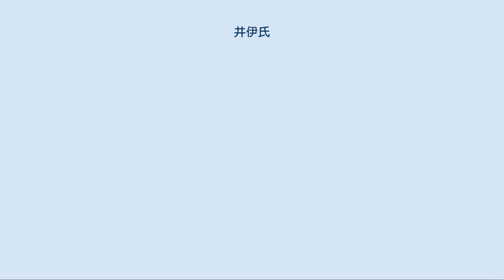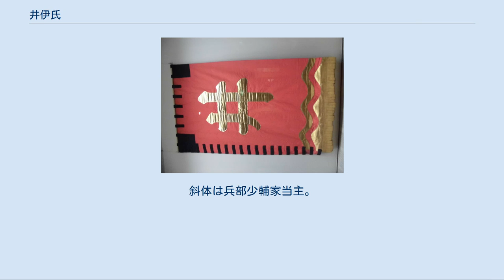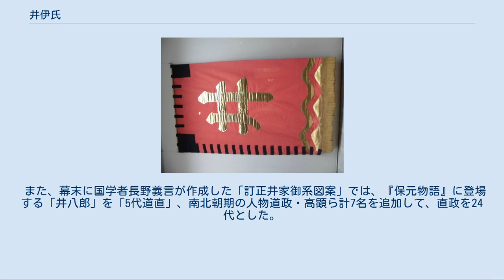井伊氏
井伊氏（いいし）は、日本の氏族。
近江国彦根藩の主家である。
近世大名としての祖・井伊直政は徳川家康に仕え、新参ながら若くして徳川家中最大の所領を与えられるまでになり徳川四天王に数えられた。
子孫も譜代大名中最大の石高を有し、幕府大老を輩出した。
 井伊氏は藤原北家の後裔（系譜上では藤原良門の息子である藤原利世の子孫とされる）として、江戸時代の『寛永諸家系図伝』で、公式に称しているが、『尊卑分脈』など優良な系図史料において藤原利世という人物がどこにも見えないため、藤原北家の後裔とするのは疑問が大きい。
おなじく藤原南家（為憲流工藤氏）の後裔とする説もあり、室町時代後期以来「藤原」を称している史料は現地に残っている。
 その他に継体天皇の後裔と称した越前国坂井郡の国造三国真人の系統である三国姓とする系図を記した説も存在するが、真偽の程は定かではない。
 祭祀学、考古学的な面からは、井伊谷川・都田川流域や浜名湖周辺には大物主神や水神を祀る神社が複数あること、大神、美和、小野等の地名が分布すること、神人部、神部、和爾、和爾神人部等の伴部が設置されていたこと、海神族に属する彦坐王の後裔である穂国造の設置と同時期に井伊谷の古墳群が出現すること、岩座祭祀や水神信仰の遺跡が分布すること、始祖の誕生説話に水が関連することなどから、実際の系譜は穂国造と同族と見られる浜名県主や初生衣神社社家の神服部連と同じ流れの氏族であったと見られる。
 井伊氏は中世に約500年間、遠江国井伊谷 の庄を本貫として治めたとされる。
 建治元年（1275年）京都若宮八幡宮社の再建に当たり、御家人に費用の捻出が求められた際、遠江国在住の井伊氏は3貫文の費用を提供した。
 南北朝時代、井伊道政は遠江介に任ぜられ井伊介〈いいのすけ〉と称した。
道政は後醍醐天皇の皇子・宗良親王の元に参じて南朝方として挙兵、井伊谷城（井伊城）に招いて保護した。
宗良の子の尹良親王が井伊谷城に生まれたと伝承されている。
しかし、北朝方の高師泰・仁木義長らに攻められて落城した。
北朝方の駿河守護今川氏と対立していたが三方原での戦いに敗れ、今川氏が遠江の守護職を得るとその支配下に置かれる。
 戦国時代の花倉の乱や河東の乱では今川義元と対立する側に付き、駿遠を領する義元とは微妙な関係であった。
桶狭間の戦いで井伊直盛は義元に従って討ち死にしたが、養子の直親は謀反を企てたとして戦後まもなく今川氏真に討たれている。
一族を多く失ったこの遠州錯乱の時期に、直盛の子の井伊直虎が家督を継いだが、勢力は大きく衰退し、井伊谷城と所領は家臣の横領や武田信玄の侵攻により数度失われている。
 井伊氏の軍旗 1575年（天正3年）、直親の遺児の井伊直政（後に徳川四天王の1人となる）は今川氏を滅ぼした徳川家康を頼り、多くの武功をたて、1590年（天正18年）には家康の関東入府に伴い上野国箕輪12万石、関ヶ原の戦いの後には近江国佐和山に18万石を与えられる。
 直政の死後、子の直勝は1604年（慶長9年）に同国彦根に築城した。
この築城は幕府が諸大名に御手伝普請を命じたもので。
直勝は1615年（元和元年）幕命により弟の直孝に藩主の座を譲った。
直孝の代に30万石の譜代大名となる。
直勝は安中藩3万石の藩主となった。
 譜代大名筆頭として、江戸時代を通じて直澄・直該・直幸・直亮・直弼と5代6度（直該が2度。なお直孝・直澄が大老になったかどうかは議論がある）の大老職を出した。
また、堀田家、雅楽頭酒井家、本多家などの有力譜代大名が転封を繰り返す中、1度の転封もなかった。
 江戸時代末期の藩主直弼は老中阿部正弘の死後に大老となり、将軍後継問題では南紀派を後援し、一橋派への弾圧である安政の大獄を行うが、桜田門外の変で暗殺された。
その後、幕政の混乱の責任を直弼に押し付けられる形で10万石を削減されたことから、大政奉還後には譜代筆頭でありながらも藩論を転向し、鳥羽・伏見の戦い以降戊辰戦争では新政府側に属して戦った。
 明治17年（1884年）伯爵となり華族に列した。
また、最後の藩主直憲の孫の井伊直愛は、井伊家の旧領である彦根市の市長を1953年から9期にわたって務めた。
現当主（18代）井伊岳夫は彦根市役所勤務、彦根城博物館長。
17代直豪の長女裕子と結婚して直豪の養子となり井伊家を継承した。
 井伊直政の長男直勝は表向きは病弱だったとされ、幕命により本家...